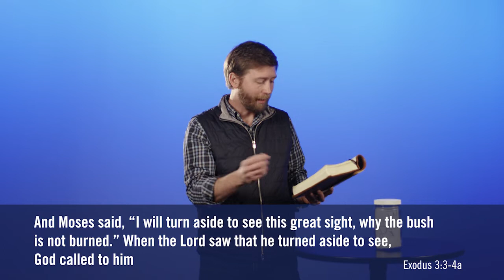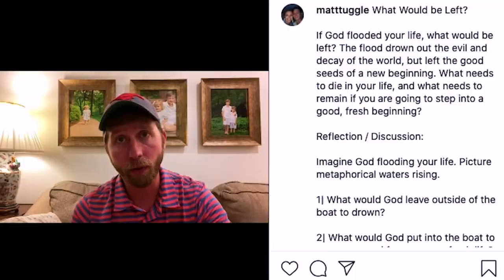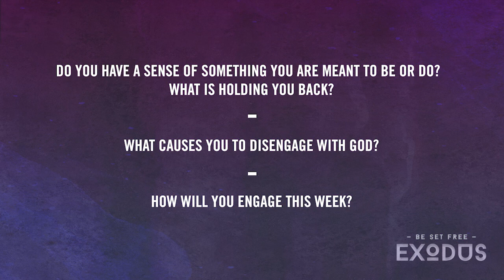Cornerstone at Home